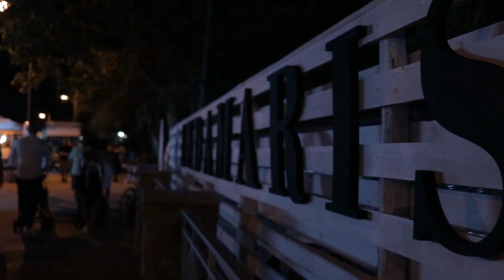Madonna delle Grazie 2019 - Roccella Ionica